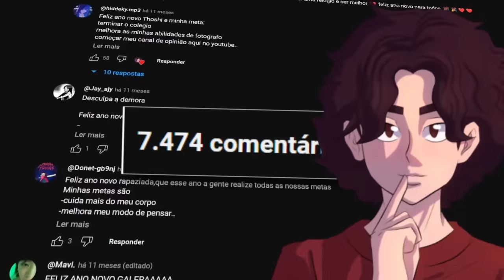ESSE É O PRIMEIRO VÍDEO DE 2024!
🎨 Desenhista: @eduardo.nicoleti